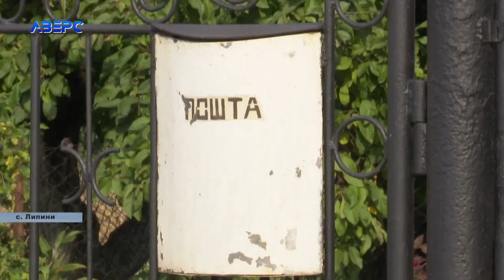«Почали по мені стріляти»: волинянин розповів, як поліцію полохав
Чоловікові, котрий серед ночі проник у чуже помешкання і кинувся з вилами на поліцейських, обрали запобіжний захід. Він охоче розповів нашим журналістам, чому погрожував копам і подався навтьоки. Нагадаємо: інцидент стався вночі 14 вересня у селі Липини, під Луцьком. Правоохоронці були змушені застосувати зброю.